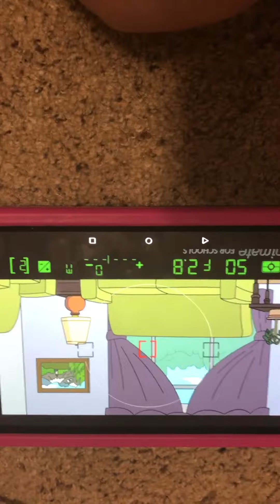Dora's first day of school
Maybe she would learn a lesson